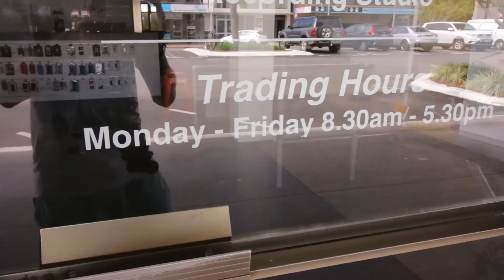CHEERIN UP WITH A COFFEE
Daily Vlog Episode 508 || Saturday 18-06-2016